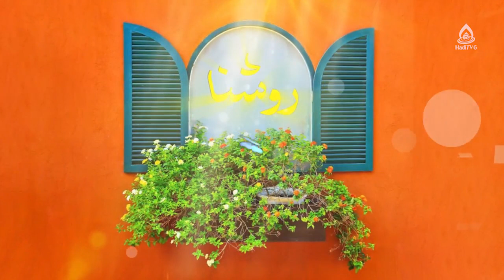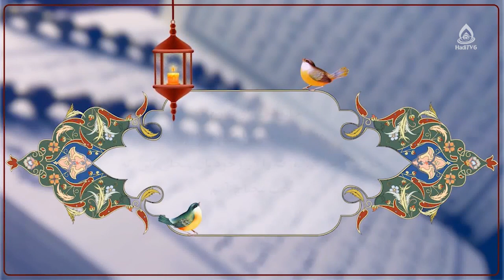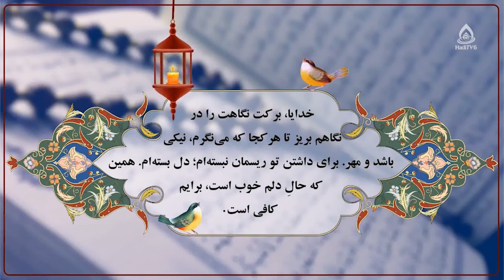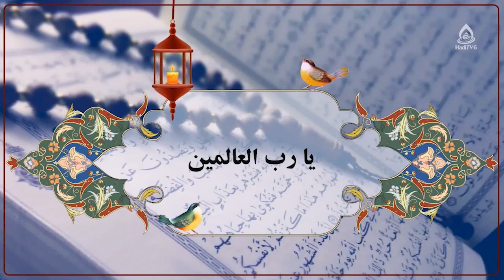عوامل استحکام خانواده (مدیریت روابط)، ماستر سیده زهرا سجادی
کارشناس: ماستر سیده زهرا سجادی
موضوع: عوامل استحکام در خانواده(مدیریت روابط)
مجری: زینب السادات ظهوری